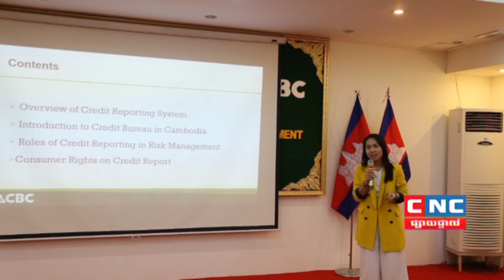University Conference at Vanda Institute on 05 September 2019